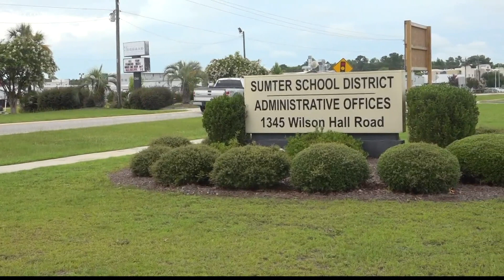Meet Sumter County's new school superintendent, Dr. William Wright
Dr. William Wright will officially start as Sumter County School Superintendent on July 1, 2022. Dr. Penelope Martin-Knox, leaves at the end of June. More